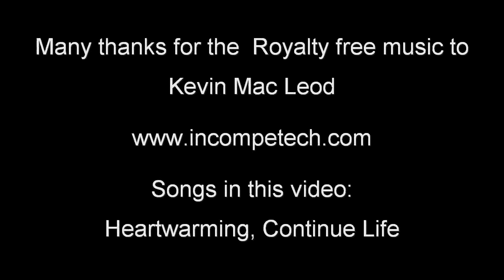🥕 Veganes Joghurt Dessert mit Früchten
Heute stelle ich euch ein ganz einfaches und schnell gemachtes Dessert vor, dass ihr zum Frühstück, als Vor- oder Nachspeise und auch als erfrischende Zwischenmahlzeit essen könnt. Die Anregung dazu habe ich in einem Buch von Attila Hildmann gefunden. Ihr könnt das Dessert natürlich beliebig mit Früchten variieren die ihr gern mögt.

▬▬▬▬▬▬▬▬▬▬▬▬▬▬ Aus diesem Buch ist die Rezeptanregung ▬▬▬▬▬▬▬▬▬▬

► Vegan for Youth